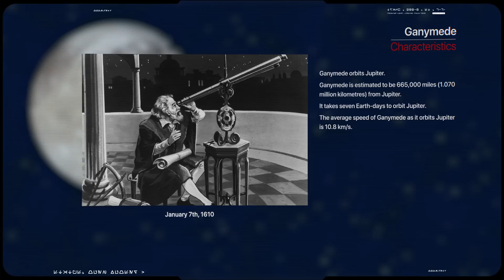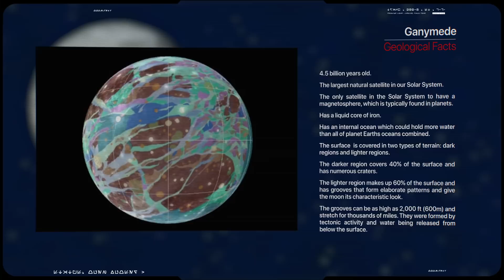The Moon Compared to Ganymede: The Largest Moon in the Solar System 2K [2020]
The Moon Compared to Ganymede: The Largest Moon/Satellite in the Solar System 2K [2020]
(Moons size comparison)

Ganymede is the largest satellite in the solar system. Larger than Mercury and Pluto, and only slightly smaller than Mars, it would easily be classified as a planet if it were orbiting the sun rather than Jupiter.
Being 4.5 billion years old Ganymede is the only natural satellite in the Solar System to have a magnetosphere, which is typically found in planets. It also has an internal ocean which could hold more water than all Earths oceans combined.

Recorded By:   Galileo
First Record:   January 7, 1610
Mean Surface Temperature:   -163°C
 (-261°F)
Orbit Period:   7.15 Earth days

Orbit Distance from Jupiter:   1,070,400 km (665,115 mi)

Equatorial Circumference:   16,532.3 km
 (10,272 mi)
Diameter:   5,262.4 km (3,269.6 mi)

Mass:  14.81 × 10 ^ 22 kg  (32.6  × 10 ^ 22 lbs / 0.025 x Earth)

Video Details
Software: Blender 2.8
Render: 50 Hours